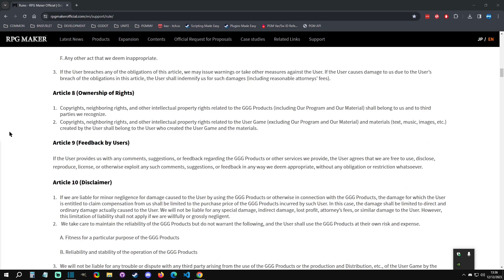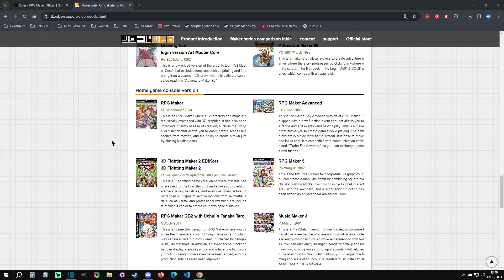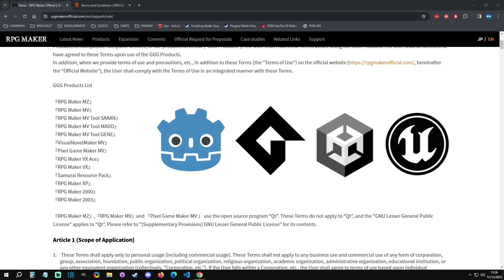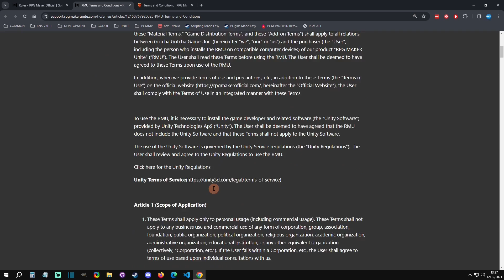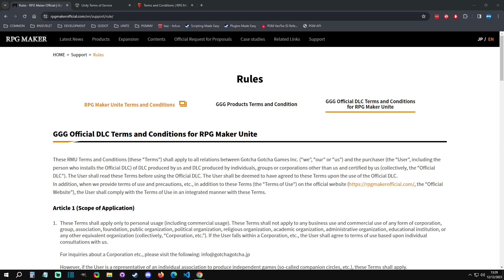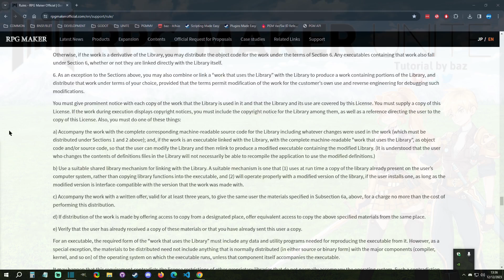Maker Series & DLC EULA Changes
Special Thanks:
Gotcha Gotcha Games, Benjamin Humphrey, chocopelli, kidthales, Morgan Douglas, Midknightdarknss, Kay Sea, Sarah Whitaker, Jeffrey Jene, Kasper,
Just Matt, ValiantShadow, Si Steven, Ronaldo Magpantay, Carp0nastick, Sherlock & Watson, Kest, Arthur, Nikita Rissanen,Brian M., SpectrumW, CH4oZ, Digital Dummy, Mizuno Ketsuban, Personasama, Math054_MasudaMasaruマスダマサル Lysdora, AC, Calwes, and Edana!